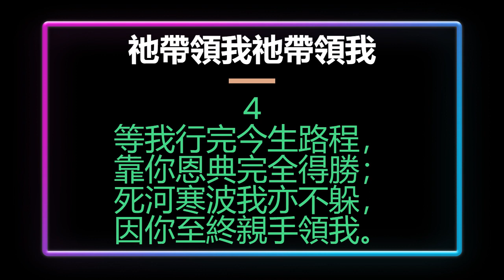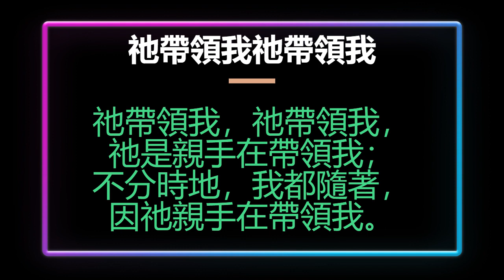祂帶領我祂帶領我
1
祂帶領我，此意何美！
此言充滿天上安慰！
處處、事事、
所是、所作，
都有主手來帶領我。

祂帶領我，祂帶領我，
祂是親手在帶領我；
不分時地，我都隨著，
因祂親手在帶領我。

2
有時似墮痛苦深淵，
有時似在快樂伊甸；
或遇平順，或遭風波，
3
主阿，願你緊握我手，
領我一生隨你而走；
是福是苦由你定奪，
只要你手來帶領我。
4
等我行完今生路程，
靠你恩典完全得勝；
死河寒波我亦不躲，
因你至終親手領我。